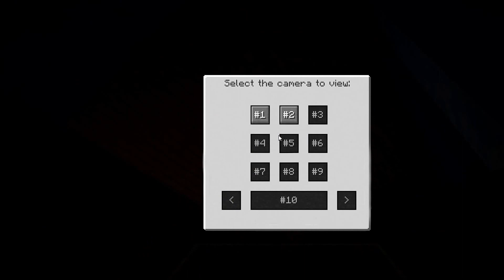Using the Neighbor traps against him! (Hello Neighbor Minecraft roleplay #2)